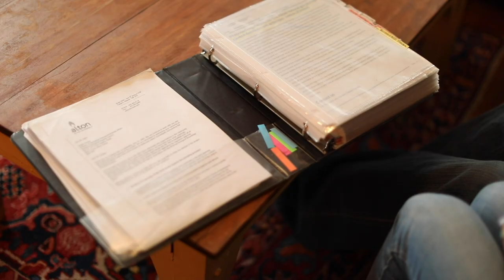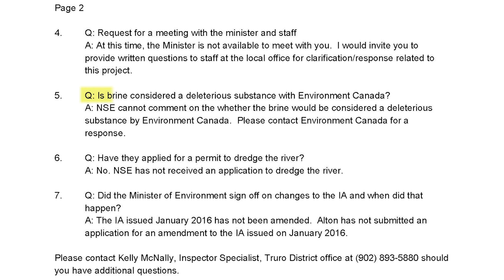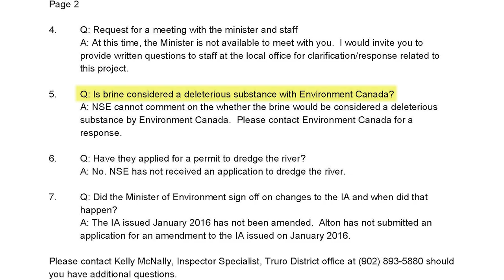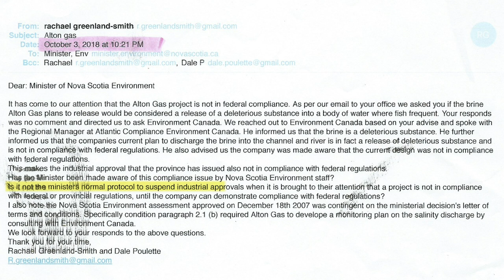Environmental racism documentary cut scene "something in the water"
Me and Rachael's cut scene from Ellen Pages environmental racism documentary " Theres something in the water".